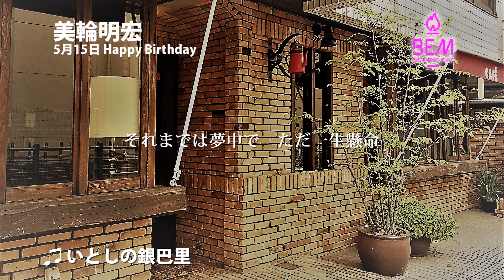いとしの銀巴里 - 美輪明宏【5月15日 バースディ・イブ・ミュージック】1000人TV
1日早く！誕生日を祝福する番組です。

歌うのは！？

▶放送時間：毎日（365日）／0時00分～24時00分 レギュラー番組や1000人TV即番が生放送されていない時間は、 常に【BEM】が放送されています。

◆ 昨日は...「大間ジロー（元 オフコース）さん」の曲を
　お届けさせていただきました。
　よかったら聞いてみて下さい★